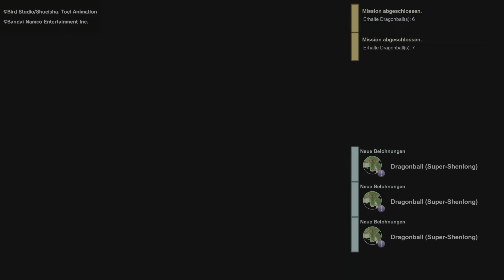DRAGON BALL: Sparking! ZERO #08 Son gokus saga Universums überlebens arc full vs jiren and ending